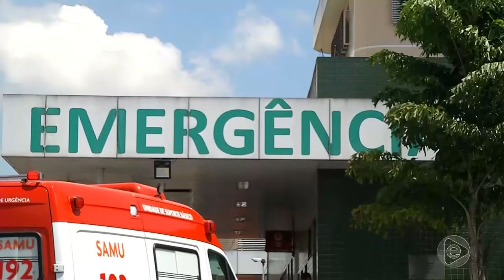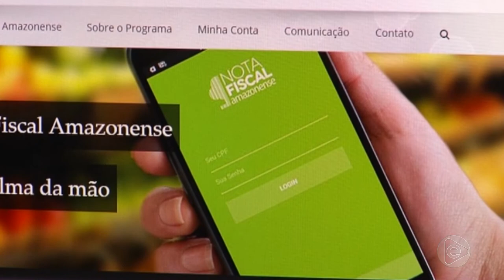6H NOTÍCIAS 07 01 2020 BL03